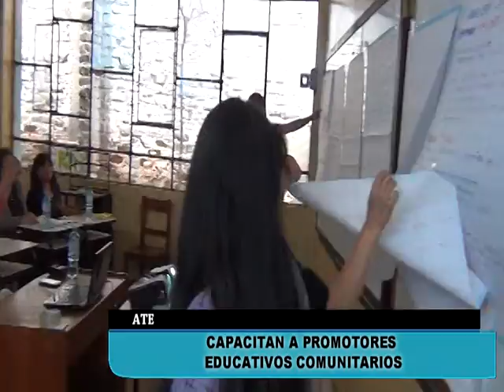ATE CAPACITAN A PROMOTORES EDUCATIVOS COMUNITARIOS